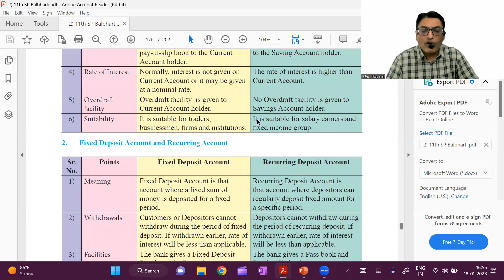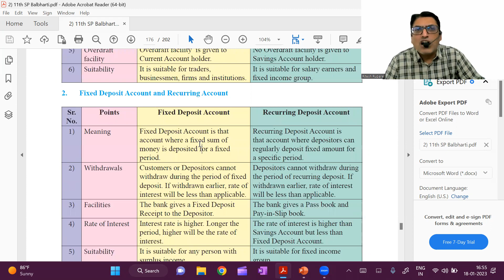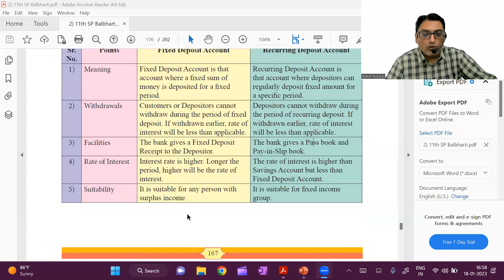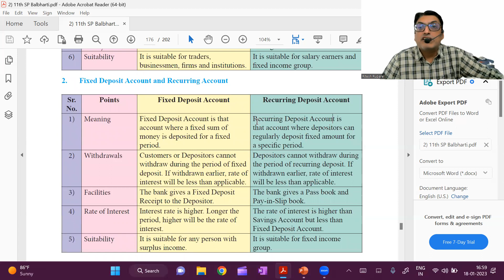Difference between Fixed Deposit Account and Recurring Deposit Account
In this video I have Explained the Difference between Fixed Deposit Account and Recurring Deposit Account.